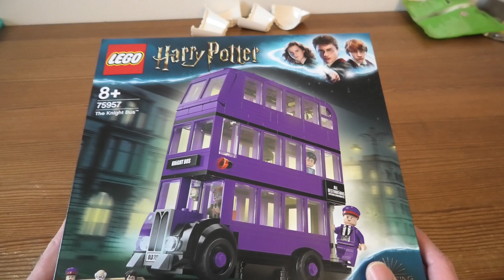Building Lego Harry Potter The Knight Bus SET 75957 PART 1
Give your young witch or wizard the ride of their life aboard the LEGO® Harry Potter™ 75957 Knight Bus™! When kids catch the purple triple-decker bus, they know they’re in for a wild ride. With a hinged side panel for easy access to the interior, and a removable roof to reveal the upper deck, this magical toy bus playset is bursting with play potential. Once Harry's trunk has been loaded, it's time to hold tight. As the vehicle races away, swerving around corners and bouncing over bumps, kids will love how the bed slides back and forth and the chandelier swings from the ceiling. Includes 3 minifigures.

    Includes 3 new-for-June-2019 LEGO® Harry Potter™ minifigures: Harry Potter, Stan Shunpike and Ernie Prang.
    This 3-level LEGO® bus features an opening hinged side panel and a removable roof to maximize play potential.
    Also includes a sliding bed and swinging chandelier that move as the bus swerves and turns.
    The cheeky Shrunken Head and Harry Potter's chest containing a wand, letter, chocolate bar and a potion bottle add to the action and inspire imaginative play.
    The Knight Bus™ measures over 6” (16cm) high, 6” (16cm) long and 2” (6cm) wide.